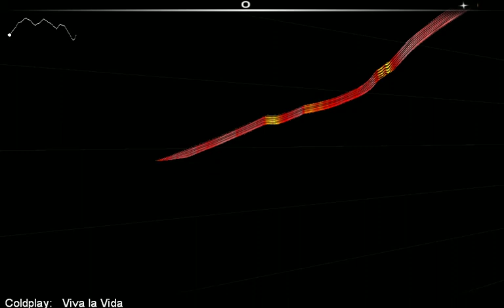Coldplay-Viva LA Vida on Audiosurf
My playing Viva la Vida on Audiosurf. I didn't do good 'cause my computer sucks(getting a new one soon).

Note: In no way do I claim this song to be mine, I did not write or preform it, it belongs to Coldplay. I also did not create the program/game Audiosurf.